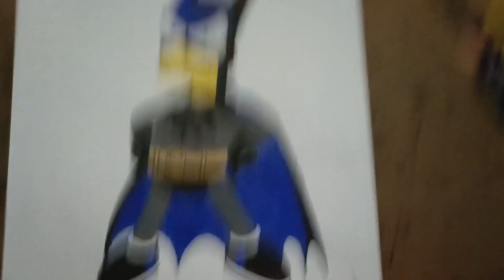InkTober 2022 - Day 3 - Bat - Bart Simpson